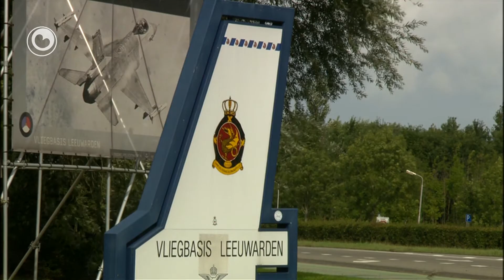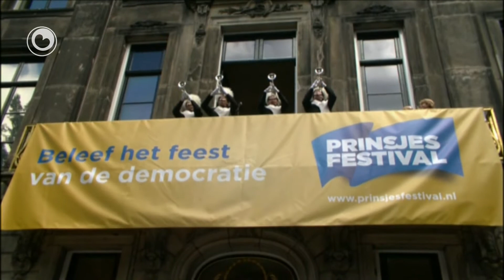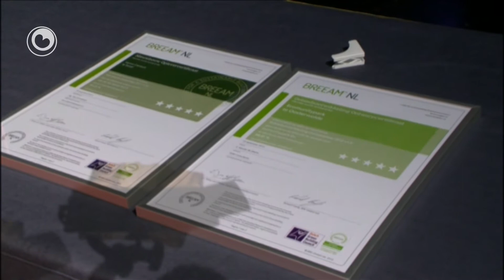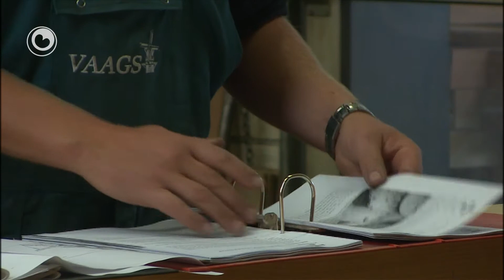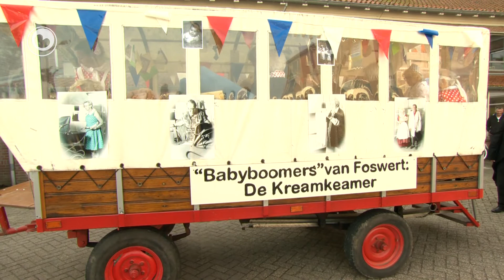Dizze wike fan 22 Septimber 2013